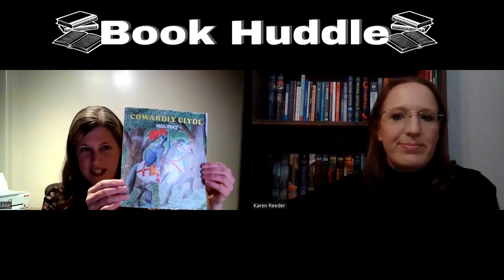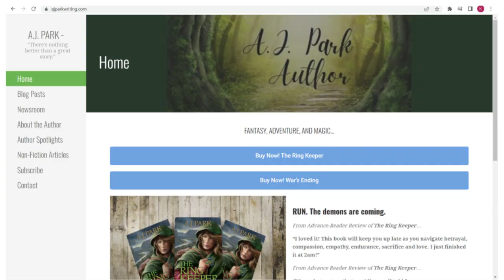Book Huddle - Interview with YA Author A.J. Park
A.J. Park is an Indie author of now two books, War's Ending and The Ring Keeper. See my Book Huddle playlist for more great chats

Chapters
00:00 Intro
00:23 Ring Keeper
04:26 How to keep your thoughts organized while writing
07:07 Wars Ending
09:40 Developing Characters
11:26 AJs first manuscripts
14:08 Tossing ideas around with friends
15:05 Wars Ending Sequel
15:45 Clean Writing
17:35 Book Recommendation